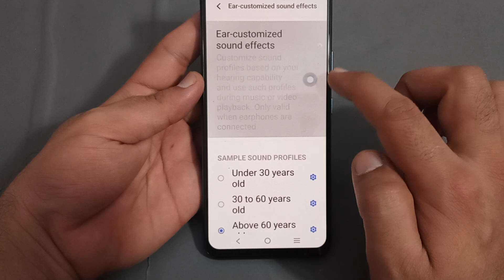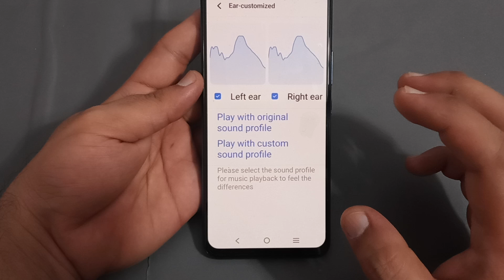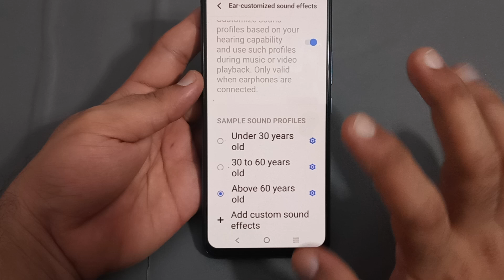IQOO 11 mein ear customise sound effect use Karen, how to use ear customise sound effect in IQOO 11